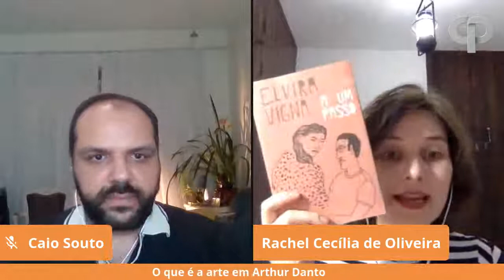O que é a arte em Arthur Danto | Live com Rachel Cecília de Oliveira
Rachel Cecília de Oliveira é mestre e doutora em Estética e Filosofia da Arte pela Universidade Federal de Minas Gerais - UFMG. Fez mobilidade doutoral na Université Paris I - Pantheon-Sorbonne, pós-doutorado no Braude College of Engineering em Israel, em arte e tecnologia e um segundo pós-doutorado como bolsista de PNPD do Programa de pós-graduação em Filosofia da UFOP. Foi editora da revista ArteFilosofia e participou da diretoria da Associação Brasileira de Estética - ABRE - por dois mandatos. Foi professora visitante na Université Paris I - Pantheon-Sorbonne em 2019. Atualmente é professora adjunta de Teoria e História da Arte da Escola de Belas Artes da UFMG e participa do Programa de Pós-graduação em Artes da UEMG. Além disso, trabalha como crítica e curadora independente.

Caio Souto
Conversações Filosóficas